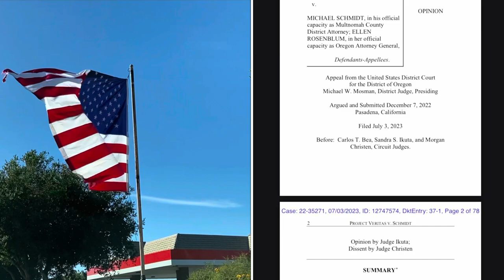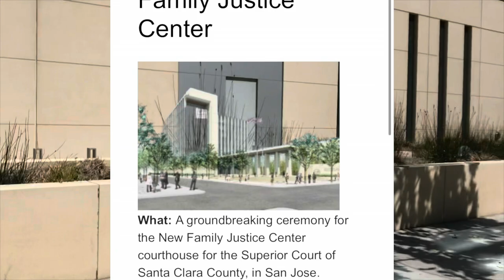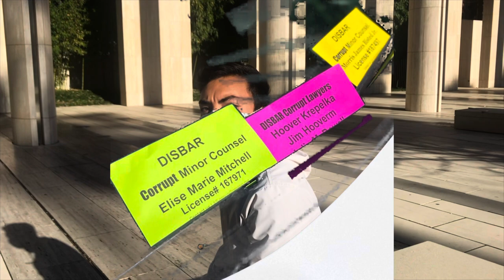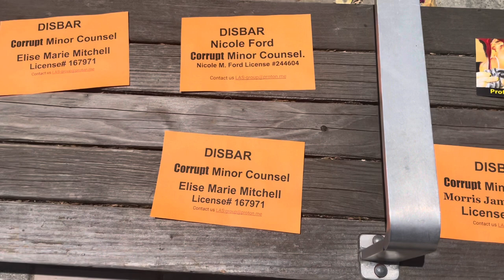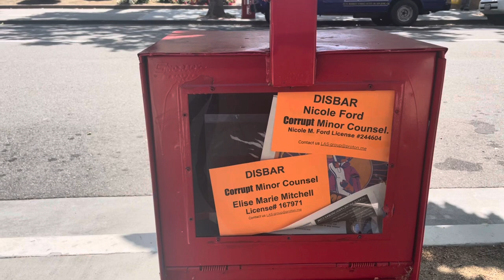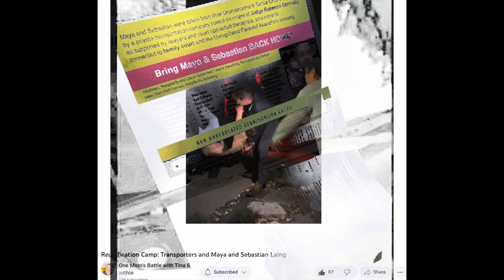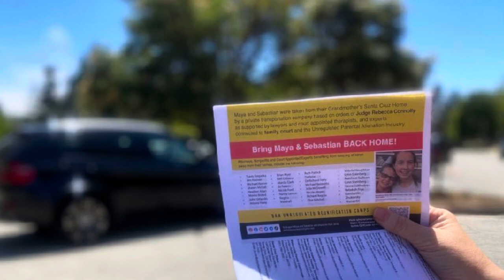Private Cops, Camps and Grandma's House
A private transportation company took  kids from their Grandma's  house and put them in a private reunification  camp based on a family court judge's order.  The full video can be found on  IG. This case arises out of a Santa Clara County and connects to Santa Cruz.